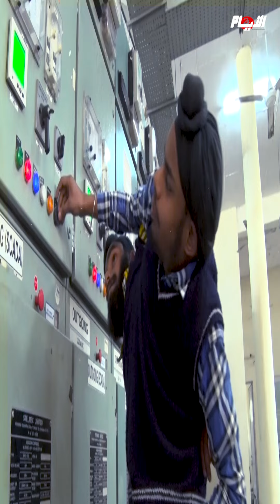رأسان في جسد واحد وعضو تناسلي مشترك وحياتهما لا تُصدّق فما القصة؟